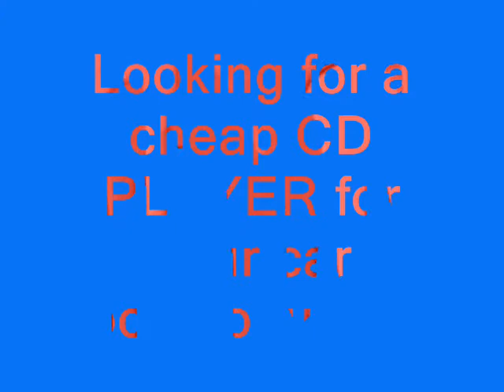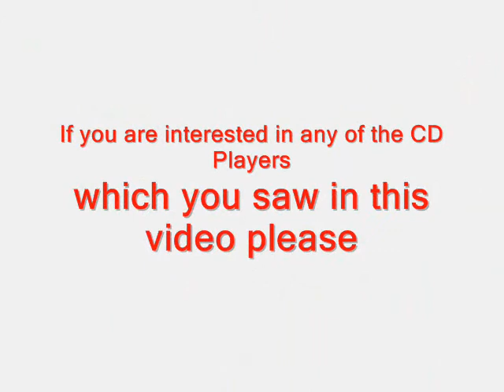cheap CD Players for your cars_0001.wmv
I am selling car CD players for very cheap if anyone is interested please get in touch with me via
 e-mail or phone thank you also price may be different for each CD Player but they will still be very cheap.